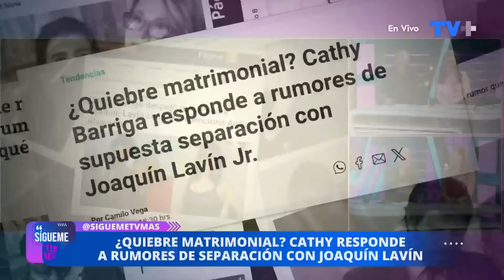Mauricio: "Lavín hace 8 meses que no vive en su casa"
En Sígueme y te Sigo, Mauricio Isarel señaló que supuestamente Cathy Barriga y Joaquín Lavín, estarían separados. Esto y mucho más de lunes a viernes a las 17:00 horas, solo por TVMAS.